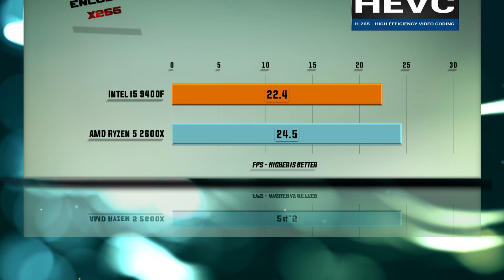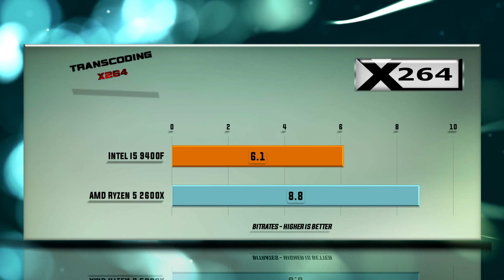Intel i5 9400F vs Ryzen 5 2600X Benchmarks | Test Review | Comparison | Gaming | 13 Tests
Intel i5-9400F vs Ryzen 5 2600X BENCHMARK

CHANNEL MAIN TEST RIGs setup as following:
Intel i5-9400FF Processor purchase link: ▶ .

Intel i5 9400F -  Performance – Cores 6, Threads 6, Processor Base Frequency 2.80 GHz, Max Turbo Frequency 4.10 GHz, Cache 9 MB, Bus Speed, 8 GT/s DMI3, TDP 65 W.